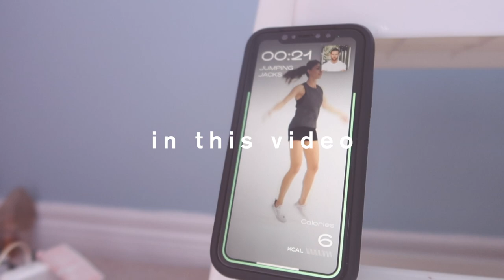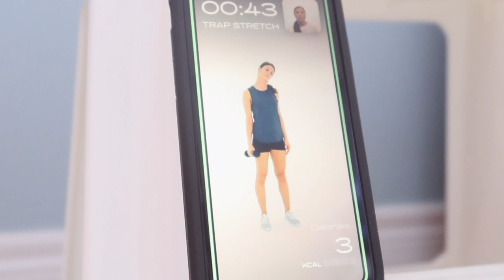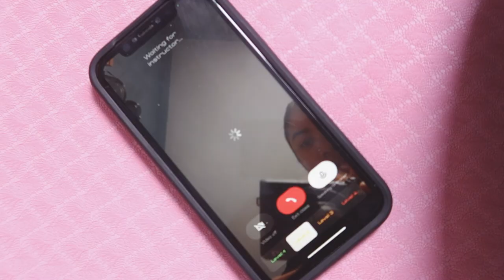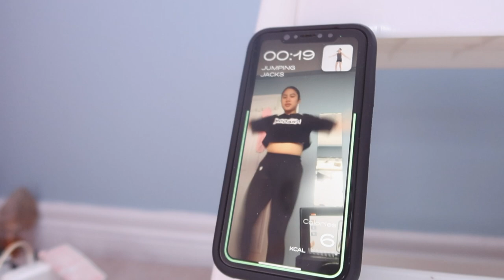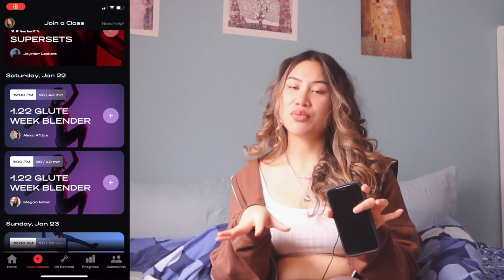Sydney Cummings vs Presence.fit || My two faveourite home workout programs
Thanks to you guys, I would not have sydney cummings in my life. I love working out with her, but sometimes we need a little spice in our routine. Gyms are temporarily closed in Canada Ontario so that means its back to home workouts for me. In this video, we're going to compare presence.fit to sydney cummings and highlight the benefits of both.

⏱️ TIME STAMPS:
0:00 - intro
1:51 - first day of presence
3:49 - second day of presence
4:41 - Sydney cummings
5:28 - first impressions of presence
9:06 - final thoughts ….